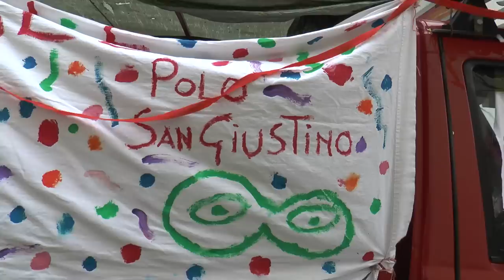Carnevale 2014 a San Fele